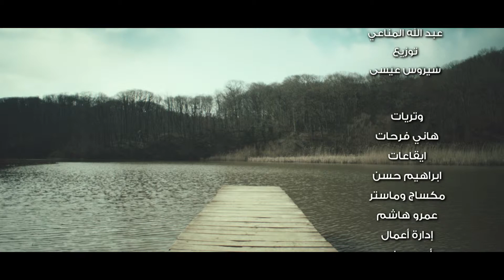فهد الكبيسي - تخيل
كلمات: محمد عبد الرحمن
الحان: عبد الله المناعي
فكرة و إخراج: يعقوب يوسف المهنا